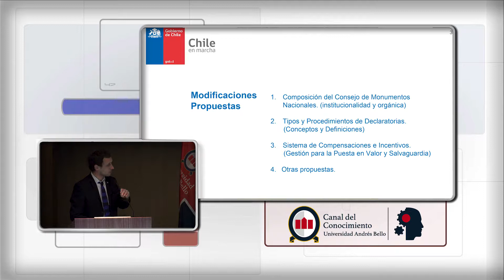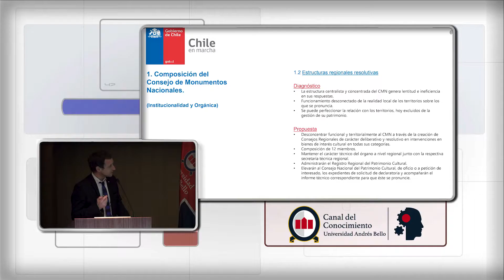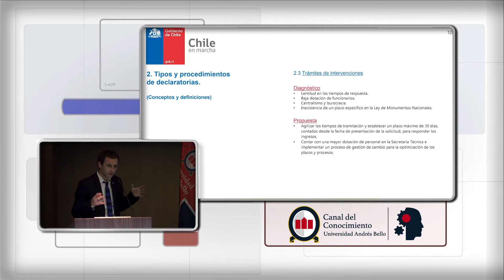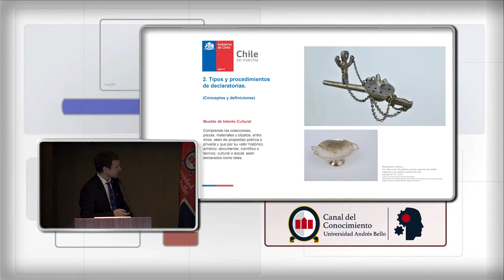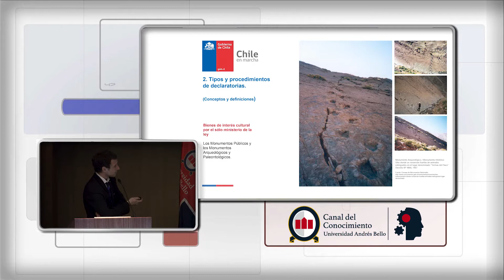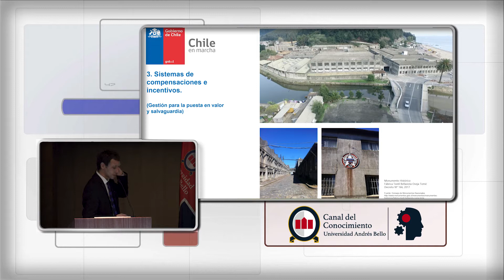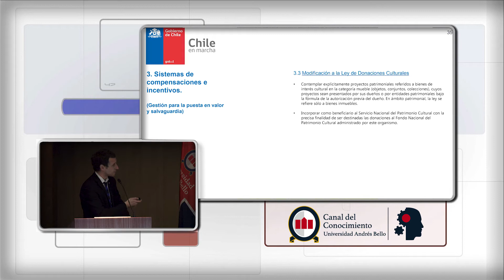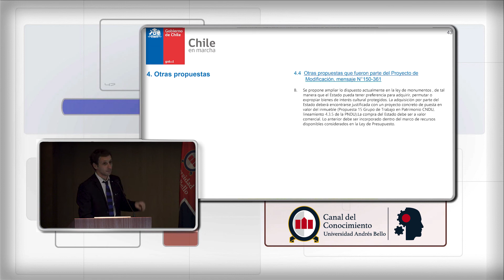“Reforma a la ley de monumentos: nuevo enfoque patrimonial” / Emilio De la Cerda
La Facultad de Derecho de la Universidad Andrés Bello organizó el conversatorio “Reforma a la ley de monumentos: nuevo enfoque patrimonial”.  Una Charla para reflexionar, conversar y debatir acerca de distintos ámbitos relativos a la regulación del patrimonio cultural y al proyecto de ley suscrito por el gobierno para promover el reconocimiento y cuidado del patrimonio cultural de Chile, desde edificios y monumentos hasta sus tradiciones y rituales. Esta nueva normativa fue anunciada por el presidente Sebastián Piñera en el marco de la celebración del Día del Patrimonio.
En la charla se tocaron diversas temáticas, las cuales fueron expuestas por el académico de la UNAB y organizador de este encuentro, Fernando González, por el subsecretario del Patrimonio Cultural, Emilio de la Cerda, además de Sebastián Donoso y Roberto Peralta, docentes de la Pontifica Universidad Católica de Chile.
Te invitamos a ver la exposición del subsecretario del Patrimonio Cultural, Emilio de la Cerda, quien se refirió al proyecto de modificación a la ley de monumentos nacionales, el cual está construido sobre tres ejes principales: orgánica, categorías y gestión o financiamiento. De esta manera, explicó el subsecretario, esta nueva regulación busca hacer cambios en la composición del Consejo, los tipos y procedimientos de declaratorias y al sistema de compensaciones e incentivos.